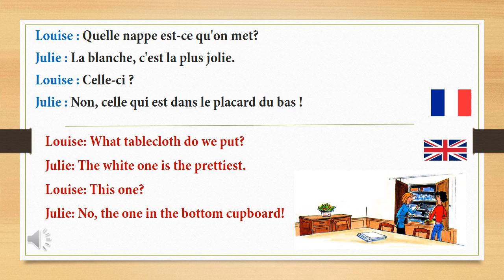French Conversation with English Translation (Part 151) _ dialogues en français